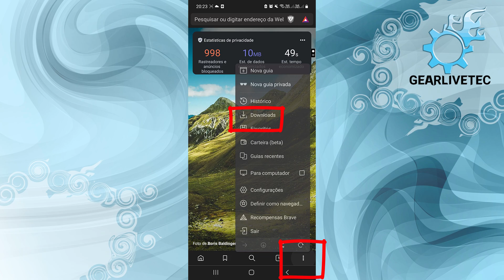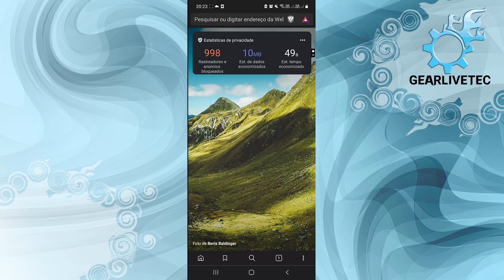Onde estão meus sites FAVORITOS no navegador Brave do Celular Android ou IOS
Onde estão meus sites FAVORITOS no navegador Brave do Celular Android ou IOS? Nesse vídeo mostro como favoritar e onde você pode localizar ou encontrar no caso seus sites favoritados no navegador BRAVE pelo celular.

Confira já dicas úteis para o Brave
- Como Redefinir as Configurações do Navegador Brave 2021
- Como Desinstalar o Navegador Brave 2021